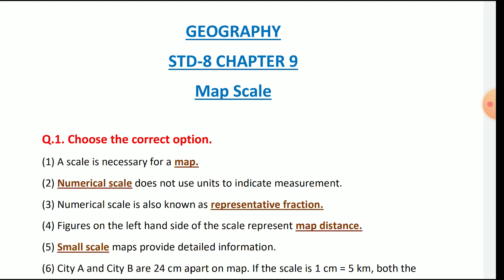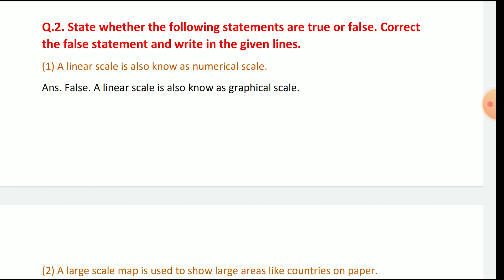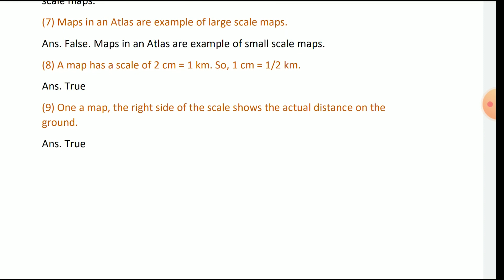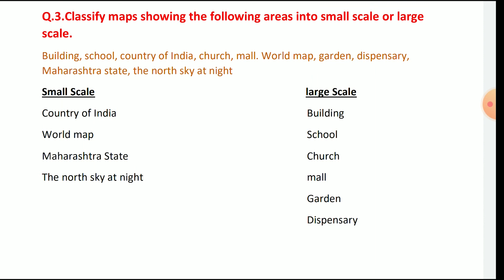8th Std Geography chapter 9 Map Scale Question and Answer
8th Std Geography chapter 9 Map Scale Question and Answer